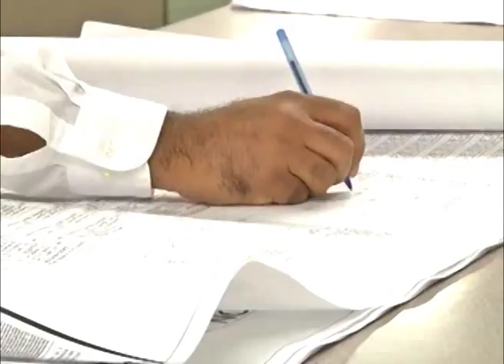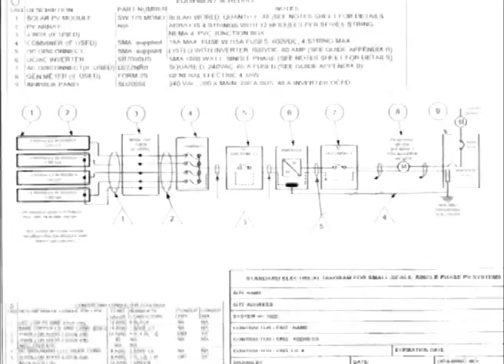Top Electrical Engineer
Mostafa Kashe of Public Works was recently honored with an award for creating a standard electrical guide for the installation of solar panels that reduces fees and time spent in the field.